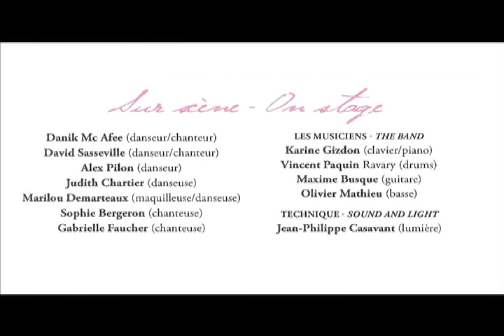Diner en Rose Édition 2011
Le Diner en Rose 2011 au Windsor à Montréal